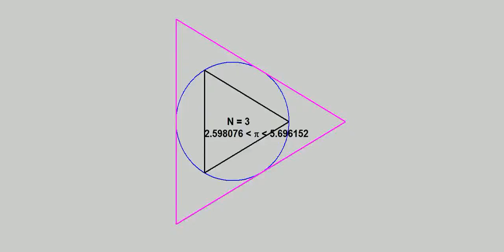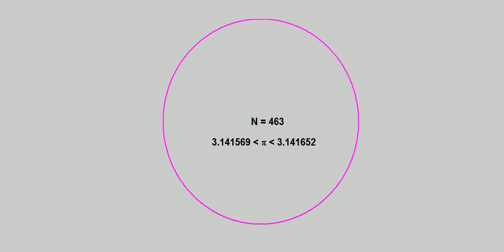Copy of Calculo de Pi siguiendo el metodo de arquimides, version 2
Con mas cifras significativas para no llegar a incosistencias...